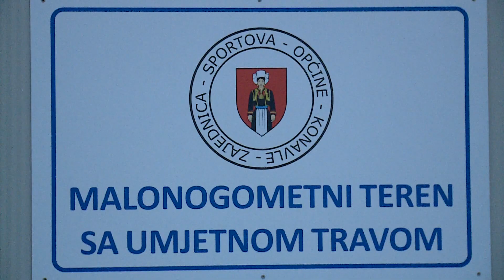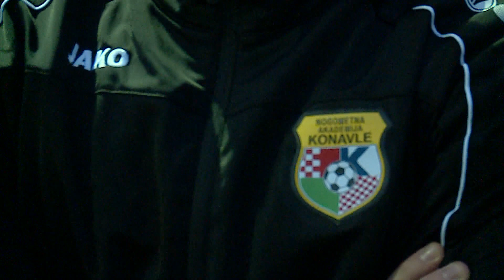IZDVOJENI DOGAĐAJ - Nogometna akademija Konavle 2023